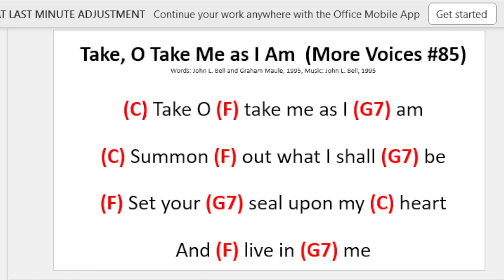September 03, 2023 Weekly Prayers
Through the month of August, we will be online only as we take a well-deserved rest.  Short worship services will be online on Sundays at 10:30am on Sundays and Weekly Prayers will be online on Sundays at 8:00pm.  We resume regular church routines on September 5th.

Thank you for supporting the ministries of High Country United Church.

High Country United Church publishes and streams with permission through licenses with CCLI.com: Copyright License A-3176708 and Streaming Plus License A-21408596; and OneLicense #724638-A